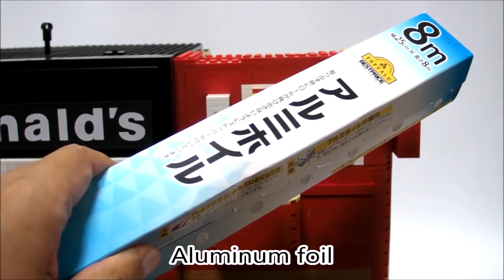レゴで作ったマクドナルドが凄すぎた!! LEGO McDonald's order automation machine!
Lego machine series【McDonald's order automation machine】
レゴで作るフードマシンシリーズ【マクドナルド】

I made Japanese McDonald's with LEGO!
I love McDonald's! There may be mistakes in English, but I hope that the overall meaning will be conveyed.
This machine is created with humor, but it has nothing to do with actual McDonald's.

LEGO® is a trademark of the LEGO® Group of Companies, which does not sponsor, authorize or endorse this YouTube channel.

今回はみんな大好きなマクドナルドを作ってみました。
自動販売機というよりは、実店舗の雰囲気を自宅でも楽しめるセルフレジといった感じです。
レゴブースト（LEGO BOOST）のムーブハブを使ったプログラミングマシンです。
注文の変化に対応して、最後に料金を払うなど、今までのレゴ自動販売機との違いがあります。そしてとにかくユーモアたっぷりに楽しくしゃべってくれます。セリフはランダムプログラムで色々変化します。レゴブーストを持っている方は是非参考に作ってみてください。

この動画は、実際のマクドナルドとは全く関係ありません。個人が作成したファンアート動画です。